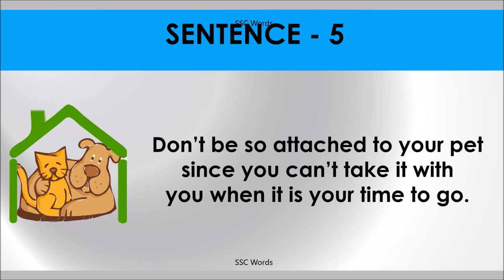YOU CAN’T TAKE IT WITH YOU Idiom 647 # Meaning and five sentences # SSC Words